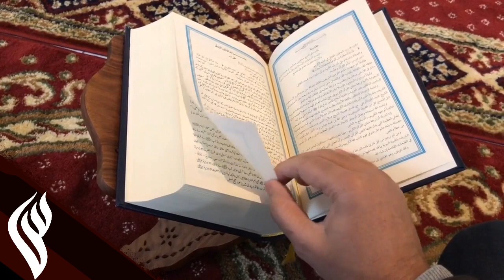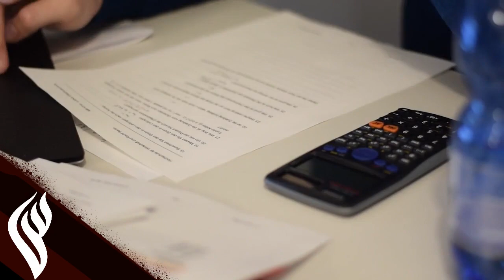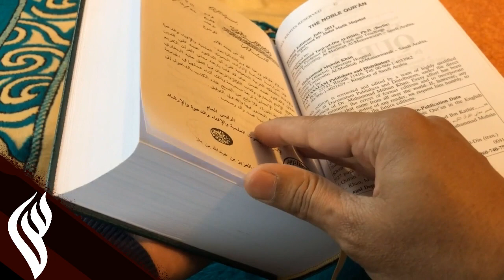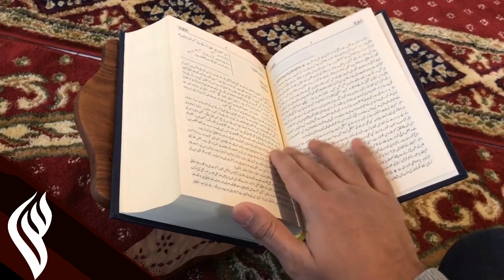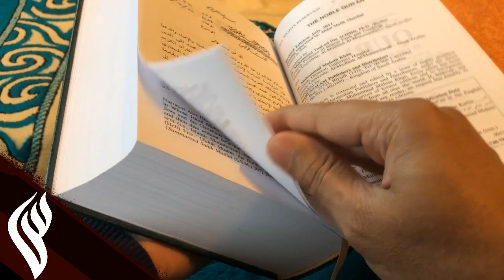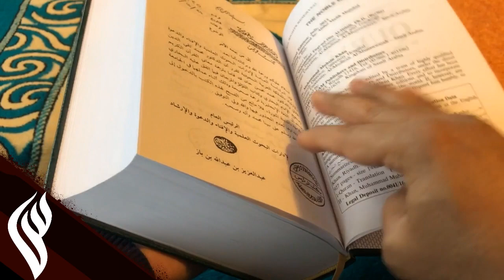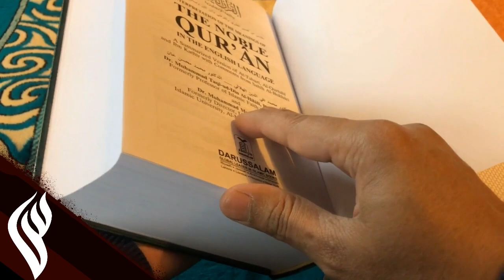American Man Most Difficult Question to Dr Zakir Naik